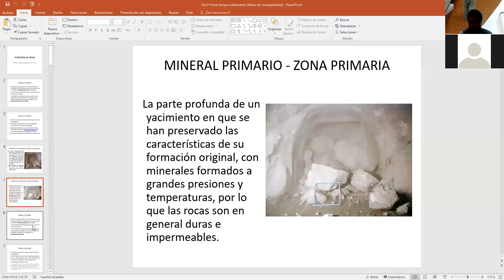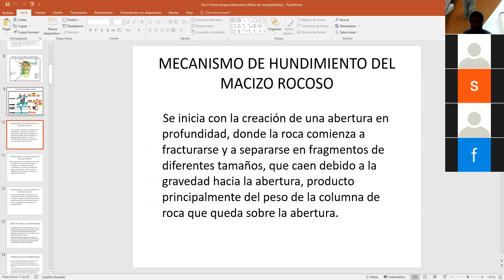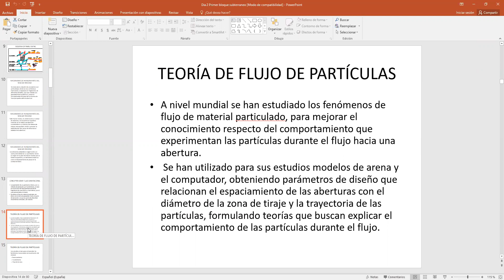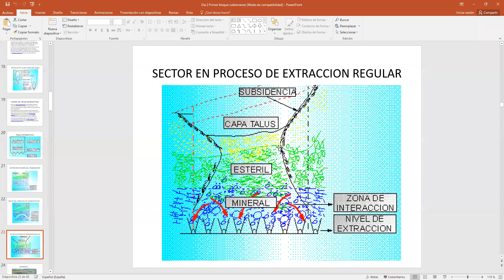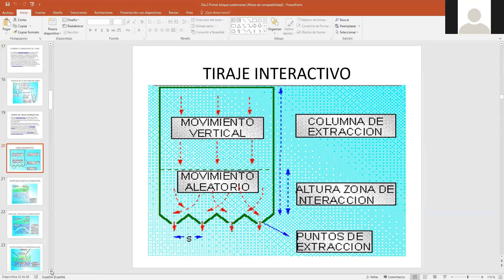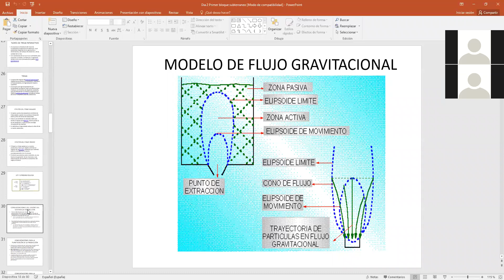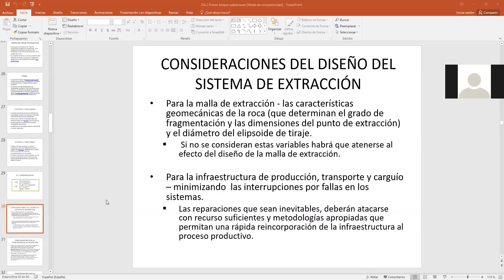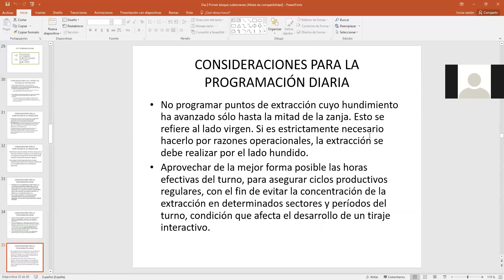clases de carguio 3/8/2020 tarde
carta de tiraje y conceptos de panel caving